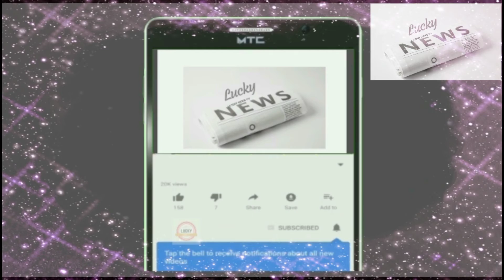How did the cunning parrot save the owner's life? Parrot saved owner from fire incident in house